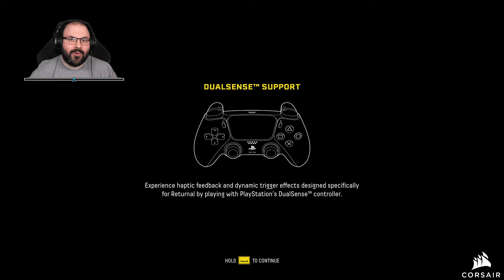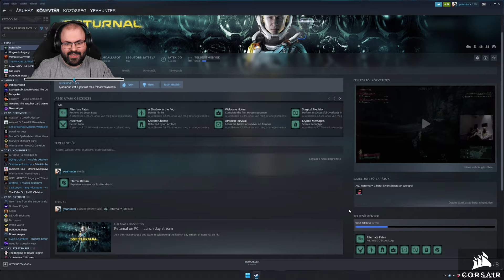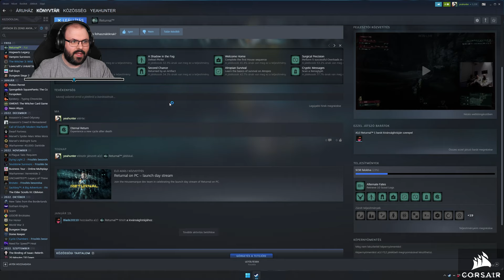🔄 Első benyomások | Returnal (PC - Steam)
Időbélyegek

00:00:00 - Bemutatás
00:05:08 - Prológus
00:08:10 - Tutorial
00:22:30 - Kabin
00:25:52 - 1. ciklus (Overgrown Ruins)
01:40:06 - 1. ciklus (Crimson Wastes)
02:48:54 - 1. ciklus (Derelict Citadel)
02:59:27 - Összegzés